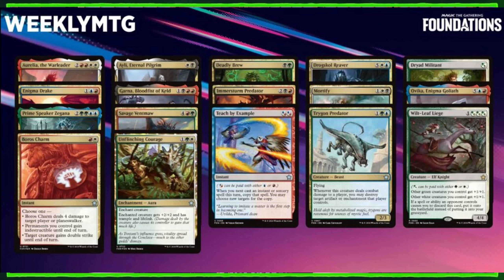What I Discovered at Magic Con Will Change Everything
Today we are going over my experience at Magic Con Las Vegas and the news I learned while I was there.